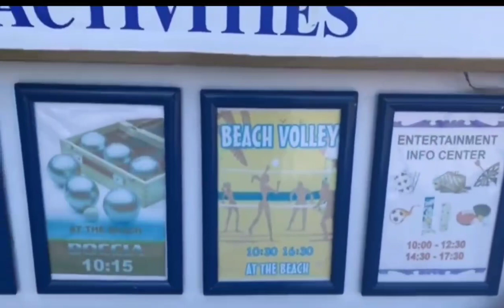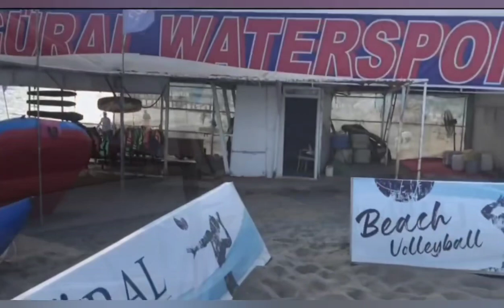Why we Choose Güral Premier Belek 5* Family Hotel Antalya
Güral Premier in Belek, Antalya, Türkei ~ Best kids-friendly hotel in 2021 ~ Right at the beach!
Hey and welcome! Our summer holiday experience in this Hotel was just awesome. So I figured I should share and may be i could inspire, & help you make informed decision for your next holiday plan.